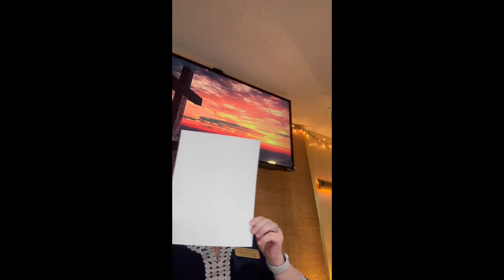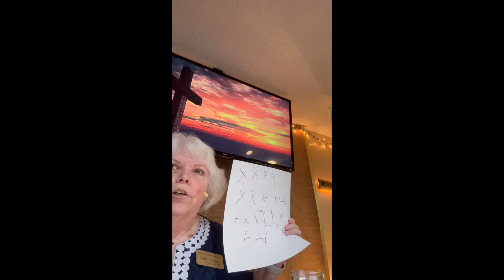Sunday 8 13 23 Pastor Cindy Molnar teaches on Being "In Christ" part 2 but getting rid of your stuff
Table of Grace Christian Church and Healing and Deliverance Center is located at 1215 S. Winchester Rd., Apache Junction, AZ 85119.  As we turn our life to God may we see that it is ALL about HIM.  It has always been ALL about Him.  May the Holy Spirit come upon you in a mighty way and help you to turn to the Lord with All your heart, mind, and soul.  May you desire to know, love and serve The Lord above ALL things.  Prayer warriors are available daily.